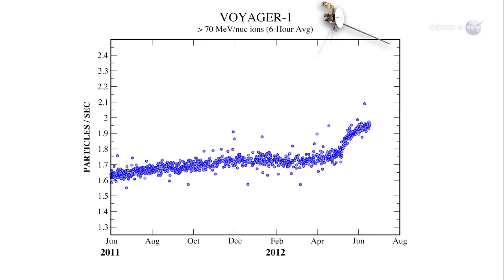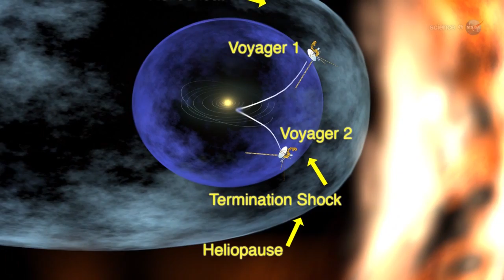ScienceCasts: Voyager 1 at the Final Frontier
for more.    At the edge of the solar system, Voyager 1 is reporting a sharp increase in cosmic rays that could herald the spacecraft's long-awaited entry into interstellar space.